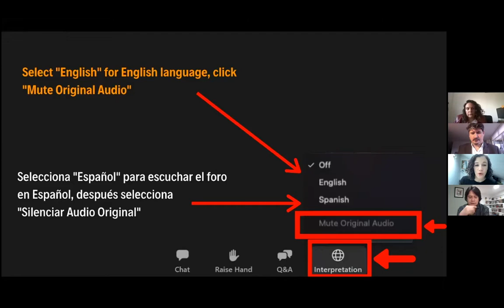Lessons From Journalists Under Attack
Journalists are under fire around the world, with unprecedented levels of harassment, surveillance, legal threats and physical abuse, due to the insistence of some powerful people to silence the stories that the press investigates. Impunity is close to 90% and most murders of journalists go unsolved. But the media and their allies are determined to resist: there are more and more investigations seeking to unmask those responsible for these attacks and more organized journalists to keep the work of those silenced colleagues alive.

This webinar of the Global Investigative Journalism Network brings together journalists on the front line who have experienced these attacks firsthand through legal battles, persecution through Pegasus spyware, or death threats.

Christopher Acosta is an investigative journalist. The reports of him, which have revealed corruption schemes, financial fraud and organized crime.

José Luis Sanz is director of the digital newspaper El Faro. Within the medium, he is a founding member of Sala Negra, an investigative team specializing in organized crime and violence in Central America.

Marcela Turati is an investigative journalist who covers the victims of the drug war in Mexico. She is co-founder of the investigative journalistic laboratory Quinto Element Lab and coordinates the website "Where do the disappeared go?"

The moderator is be Silvia Viñas, executive producer and co-host of El Hilo, a weekly narrative news podcast from Radio Ambulante Studios.